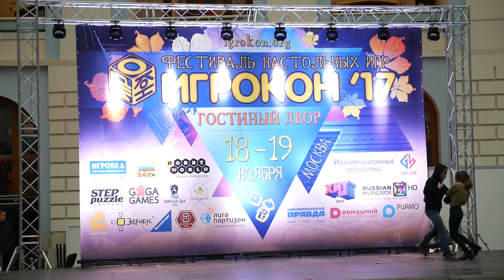1 1 24 Флэш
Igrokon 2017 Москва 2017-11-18